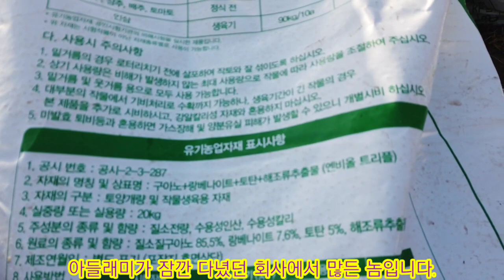거창 미래형 사과원(첫 식재 시작)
맛있고 건강한 거창 사과